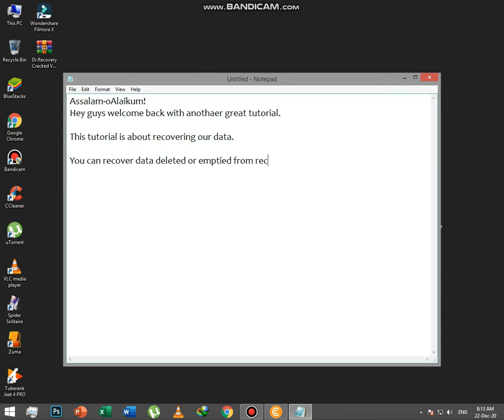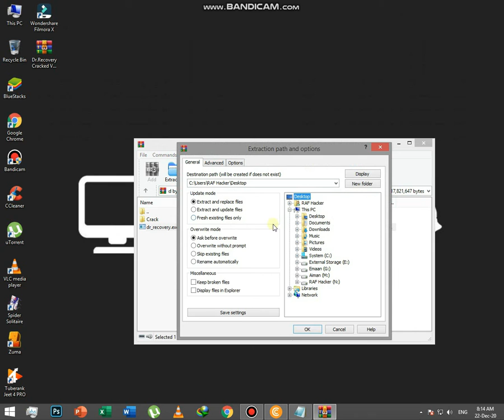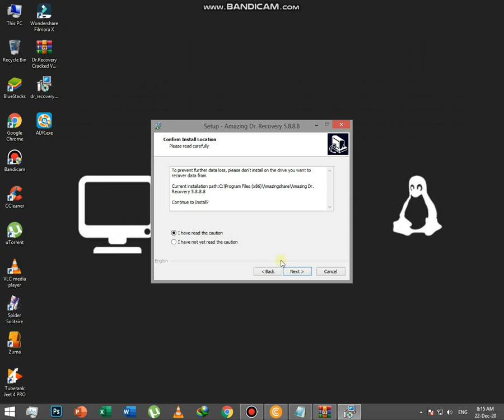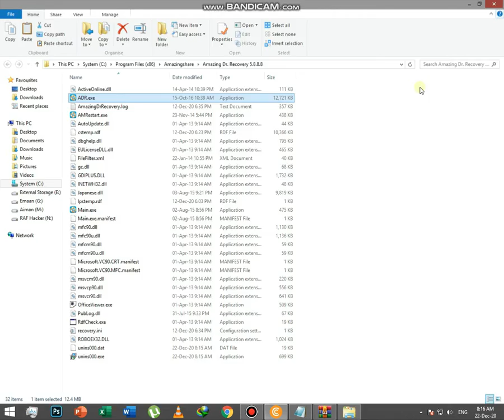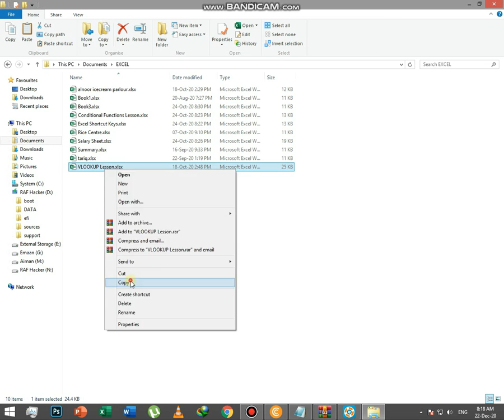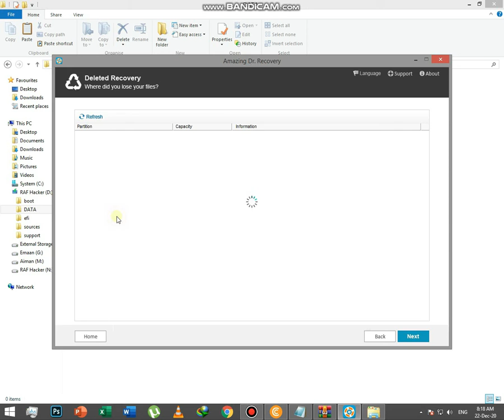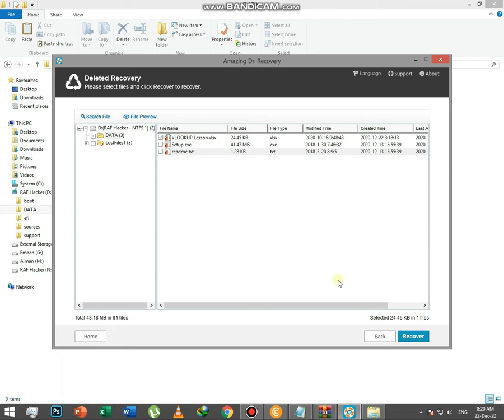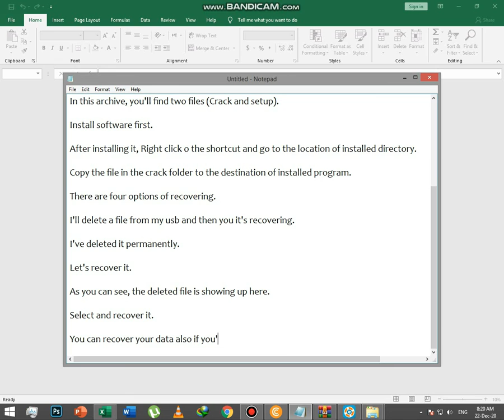How to recover data | Oldest deleted data recovery challenge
In this video, I'll show you how to recover data. You can't find this software on the internet. I have this lifetime data recovery software and today I'm sharing it with you.
You can recover your data if your hard drive or USB is not accessible or has been corrupted.

Thanks! Please keep supporting me.

How to Recover Data After Formatting Hard Drive
data recovery from hard disk
How to recover data from a hard drive
Data Recover Software
Recover Data Free 100%
How To Recover Permanently Deleted Files For Free
Hard Drive Data Recovery Software
recover data from damaged hard drive
data recovery from hard disk windows 10
recover data from a corrupted hard drive
Data Recovery
Recovery
Format
Recover
Recover Data
SSD
Hard Drive
HDD
RAW Partition repair
Damaged partition recovery
NTFS
ext32
Corrupted usb fix
HDD fail
Deleted